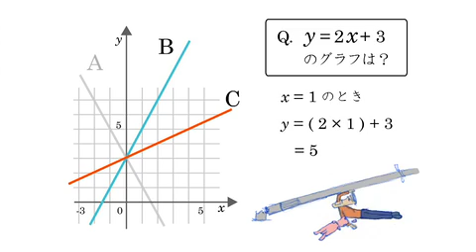テンパリくん その２